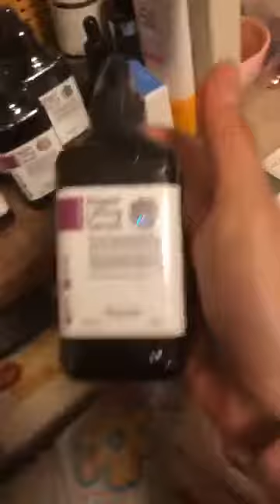Simple, effective back massage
An effective back massage that simple people can do to help us do not need to signal but still be able to do when fatigue cooling to enhance our health, refreshing spirit